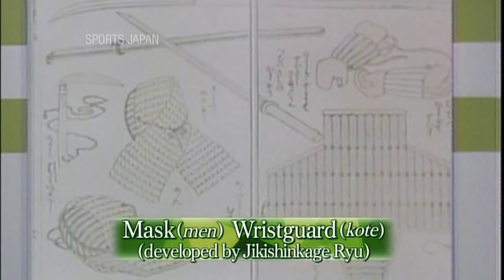Roots of Kendo①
We present a special episode on kendo, examining how this modern form of swordsmanship evolved from the samurai discipline of kenjutsu. We explore the differences between kenjutsu and kendo, visiting schools including Jikishinkage Ryu, the original developers of protective equipment, and Tennen Rishin Ryu, a school still using bamboo sword drills from the samurai era. Expert Alex Bennett outlines the key points in kendo's history.